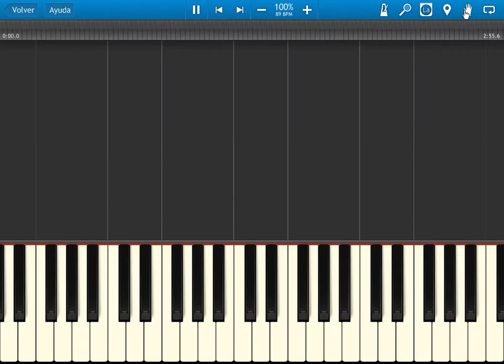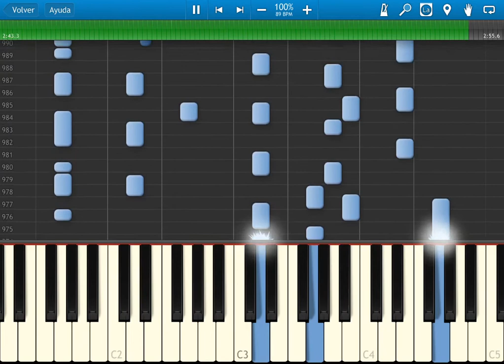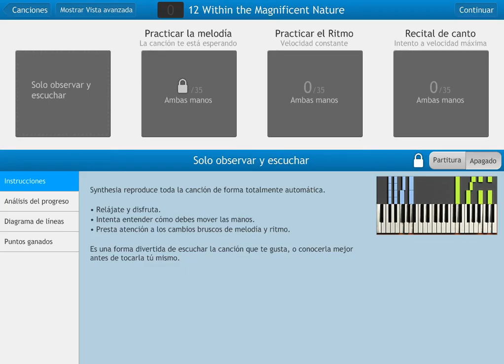Fire emblem 6 sword of seals: BGM 12 - Within the Magnificent Nature - synthesia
it is a piano tutorial of a video game song. youtube stop being a nag old lady and put yourself together.